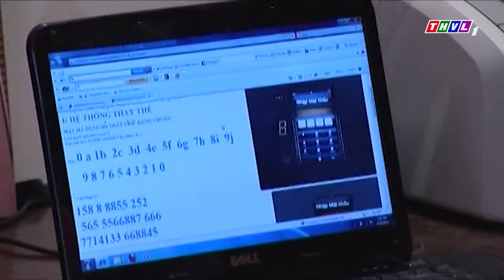PHIM BỘ HÌNH SỰ PHÁ ÁN VIỆT NAM MỚI HAY NHẤT 2022 | NỮ SÁT THỦ - Tập 6 👉 VÕ THÀNH TÂM, BÌNH MINH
► Phim Hình Sự Phá Án 2022 NỮ SÁT THỦ Full HD
► Phim Hình Sự Hành Động 2022 Nữ Trinh Sát siêu hay
Phim "NỮ SÁT THỦ" là một trong những Phim Bộ Hình Sự , Phá Án , Phim Bộ Việt Nam hay nhất , mới nhất 2021 có các ngôi sao như Võ Thành Tâm, Bình Minh,... thủ vai chính. Bộ phim NỮ SÁT THỦ do đài Truyền Hình Vĩnh Long sản xuất đã đạt được những thành công rực rỡ trong làng phim bộ hình sự, phá án việt nam hay nhất 2021. Chúc các bạn xem phim NỮ SÁT THỦ vui vẻ nhé ^^